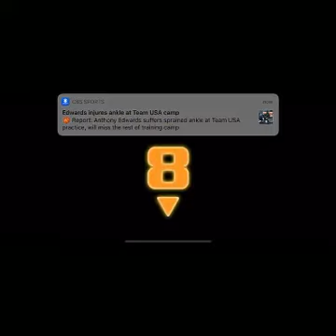🔴🔴 BASEBALL 9 LIVESTREAM 13K Complete Game Shutout!🔥🔥